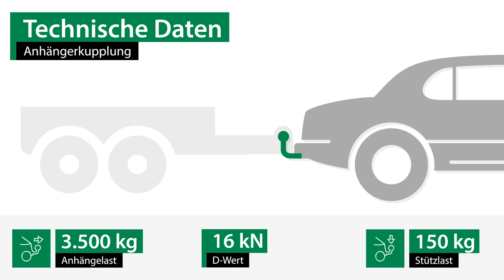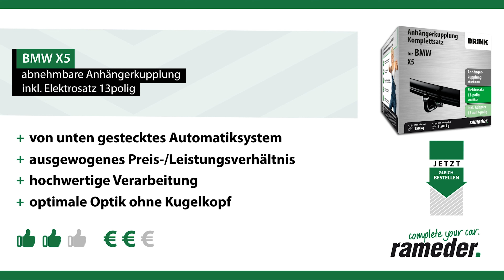Anhängerkupplung abnehmbar BMW X5 | Brink Komplettsatz + Montage von Rameder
►Anhängerkupplung abnehmbar + Elektrosatz + Montage | BMW X5 | Brink

Einbau, Montage und Produktvorstellung einer universal Anhängerkupplung inkl. E-Satz für den BMW X5 . Die vorgestellte AHK abnehmbar von Brink ist bei Rameder erhältlich Das Nachrüsten der Anhängevorrichtung kann optional in einem unserer bundesweit verteilten Montagepoints von uns übernommen werden

Warum sollte ich meine Anhängerkupplung für den BMW X5 bei Rameder kaufen?
+Bestpreis-Garantie
+Maximaler Kundenservice

Ist die Anhängerkupplung abnehmbar von Brink die richtige für meinen BMW X5 von BMW?